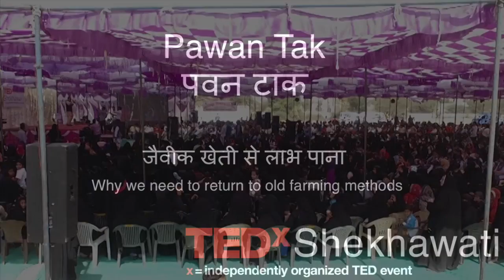The need to return to old farming methods | Pawan Tak | TEDxShekhawati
Pawan Tak talks about the life-changing moment for him when he saw a girl die because of pesticide consumption. He has made it his mission to teach farmers to return to old methods where they can make profit without using dangerous chemicals. Horticulture and farming trainer This talk was given at a TEDx event using the TED conference format but independently organized by a local community.